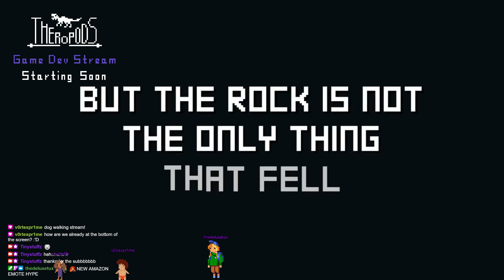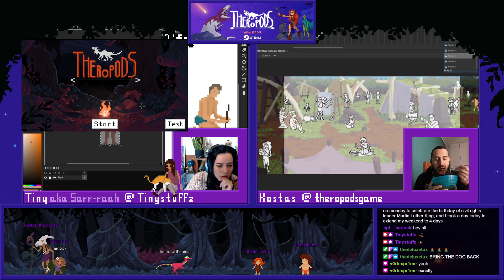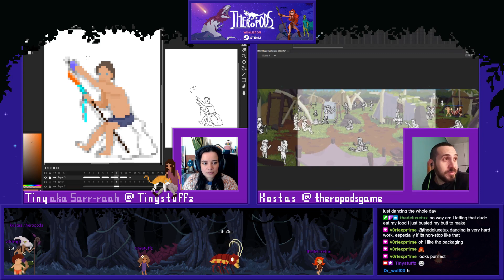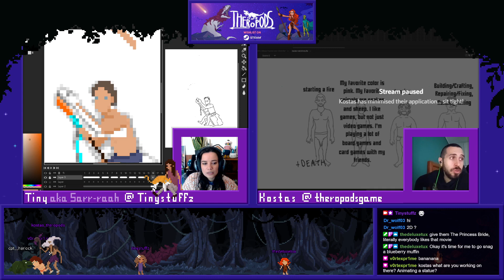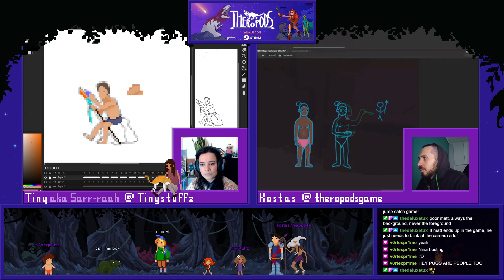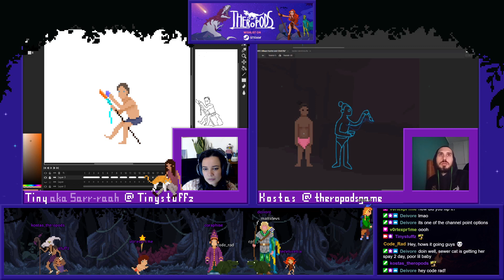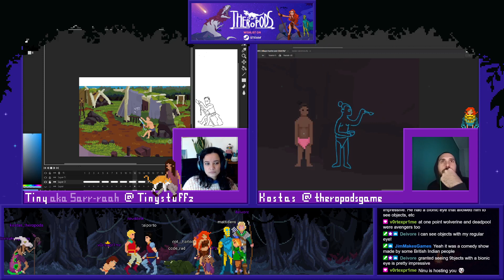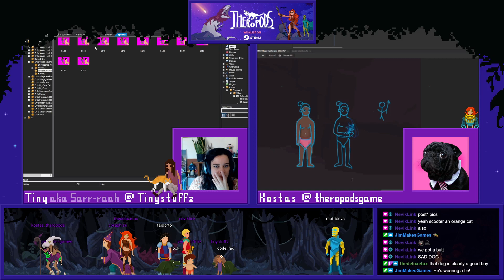Theropods Game Dev Stream 14/01/22